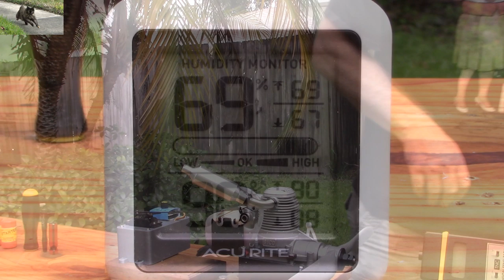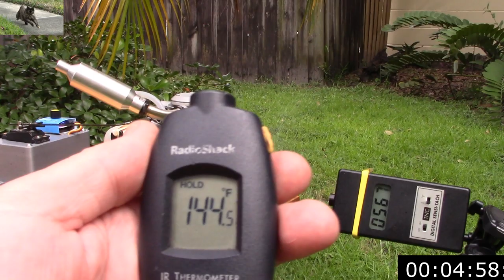RCV 91CD The First Run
14x6 APC, OS F plug, S&W 10%